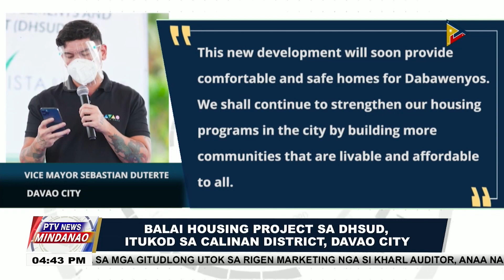Balai Housing Project sa DHSUD, itukod sa Calinan District, Davao City